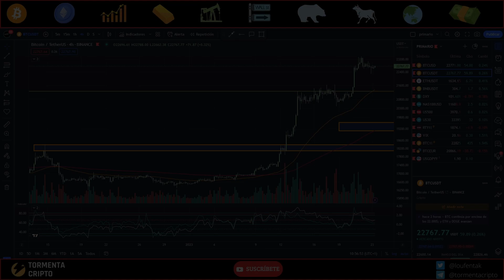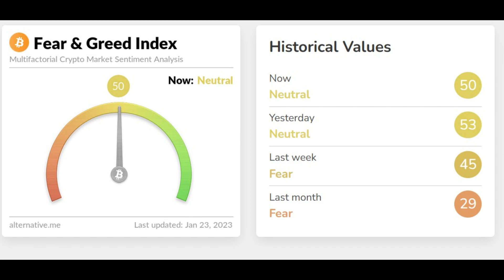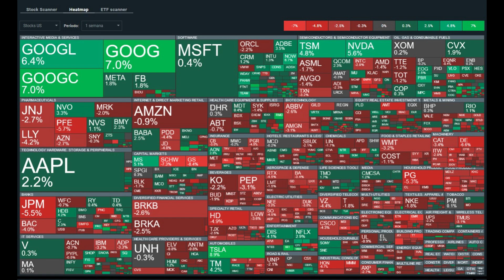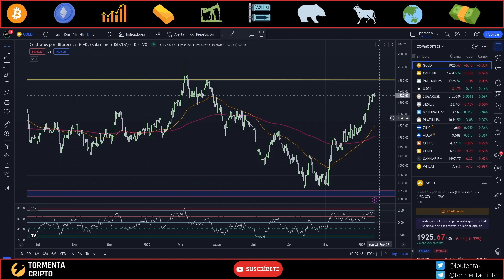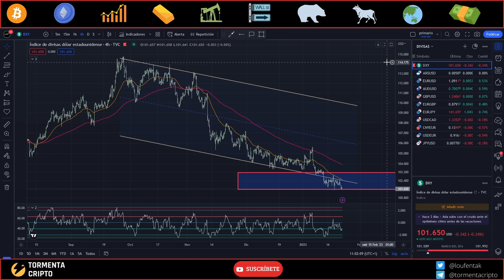🟢Analisis del mercado financiero, Bitcoin, Oro y petróleo 23/01/2023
✅Tu análisis semanal de confianza sobre el mercado financiero, Bitcoin, Oro y petróleo, para conocer lo que necesitas EN MENOS DE 5 MINUTOS

LINKS DE REFERIDOS

Regístrate con este link en tradingview y podrás ahorrar 30 USD al comprar un plan anual

Si estás leyendo esto es porque perteneces al 10% de personas que leen las descripciones hasta el final. DÉJAME un comentario con la moneda 🪙, y sabré que te interesan estos videos.

Los productos ofrecidos por los mercados financieros como acciones al contado, criptomonedas, fondos de inversión como ETF, divisas y sus derivados sintéticos, que pueden operarse mediante el uso de apalancamiento llevan asociado un riesgo de pérdida de capital muy elevado. Actualmente más del 70% de los operadores de mercado pierden capital. Por ese motivo desde TormentaCripto no recomendamos en ningún caso operar estos productos sin previa experiencia e incluso con experiencia siempre será apropiado operar el mercado de la manera más cautelosa posible.
Toda la información contenida en este video, incluyendo las opiniones, reflexiones y análisis del mercado se han realizado con fines exclusivamente docentes, educativos y de entretenimiento, y en ningún caso han de ser entendidos como asesoramiento financiero.
Compare y contraste las opiniones y análisis ofrecidos con información adicional y realice sus propios análisis del mercado.

TormentaCripto no se hace responsable de las ganancias o pérdidas derivadas de la interpretación y/o depósito de confianza en la información mostrada en este video. La información contenida en este video se facilita con fines meramente formativos y de entretenimiento, y no constituye asesoramiento alguno en materia de inversión. No respalde sus decisiones finales de inversión en función del contenido de este video. Realice un estudio amplio e independiente del mercado por su cuenta.